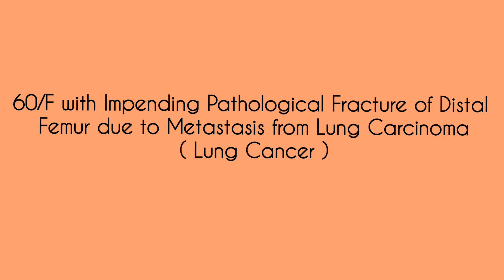Pathological Fracture Of Femur ( Thigh Bone ) In A Cancer Patient Fixed with Nailing & Bone Cement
dr rajasekhar reddy
dr prashanth brk
sree manju hospital